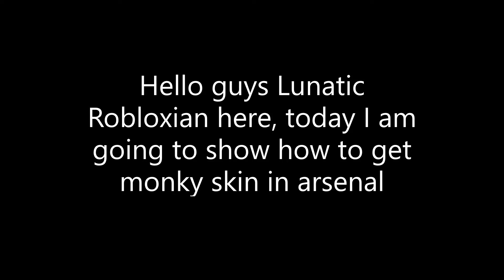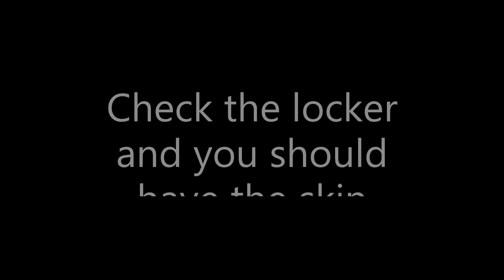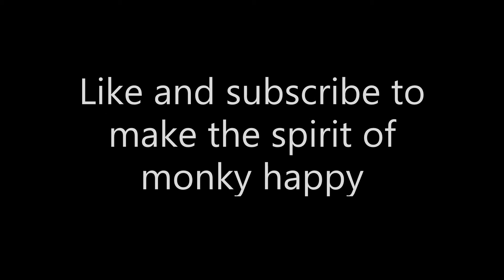How to get MONKY skin in arsenal!!!(Steps revealed)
BTW this video is a joke XD